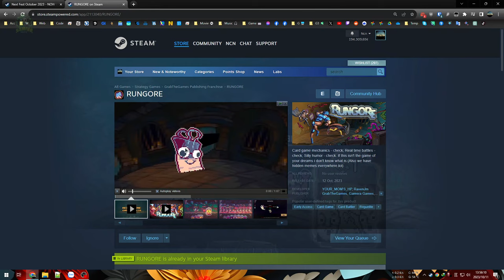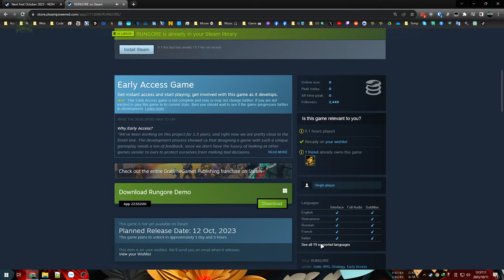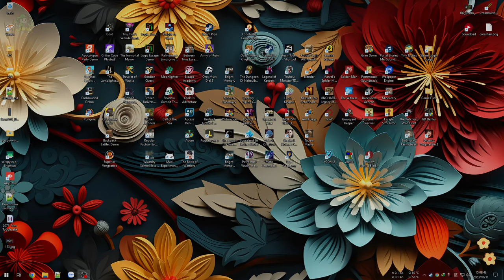RUNGORE #1 - Chiến thuật Spam bài phong cách người tính không bằng máy tính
RUNGORE

Thử game Thần bài tốc độ cao... Quên nâng cấp và mua trang bị nên ăn hành tối tăm mặt mày.

00:00 - Giới thiệu và Tutorial
04:53 - Nghĩa địa ăn hành
29:47 - Nghĩa địa Win
36:41 - Cống ngầm
44:49 - Rừng
48:53 - Thị trấn
1:06:59 - Nhà thờ